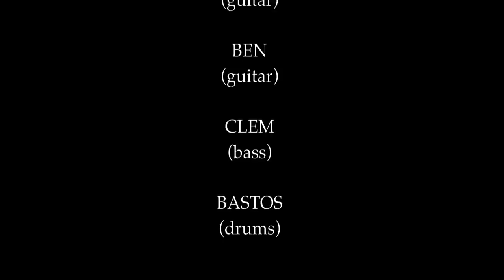L'ESPRIT DU CLAN - Circus Frénésie (Durbuy Rock 2010 live)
L'Esprit Du Clan performing the song "Circus Frénésie" live at Durbuy Rock Festival 2010 (Belgium) the 08/05/2010.